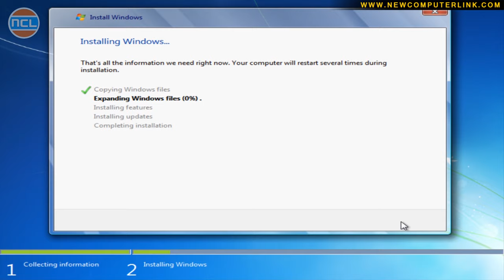Hard Disk Drive Partition Create While Installing Windows 7/8/10 | Full Detailed Explain in Hindi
इस वीडियो में आप देखेंगे की Windows Installation के समय  Partition Create कैसे करते है।
( Hard Disk Drive Partition While Installing Windows 7 / 8 / 10 | Full Detailed Explain )

_______ धन्यवाद _______